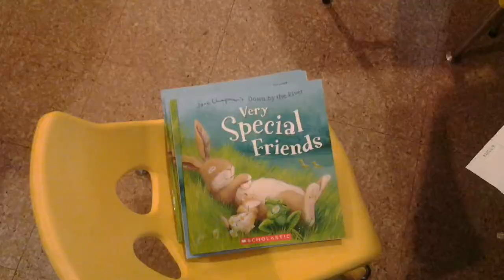(26) Easter basket project 2014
Kids completing their baskets for Resurrection/Easter to take home.  Happy Resurrection/ Easter Day!

Song: Just the Beginning by Kurt Carr and the Kurt Carr Singers